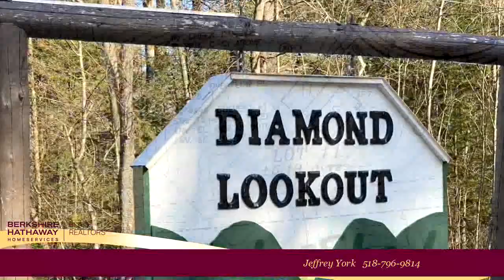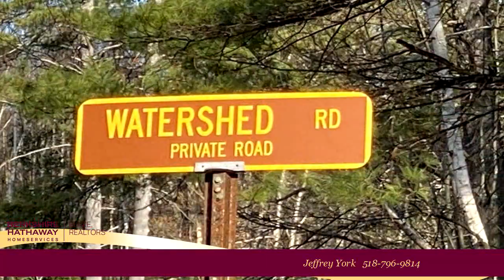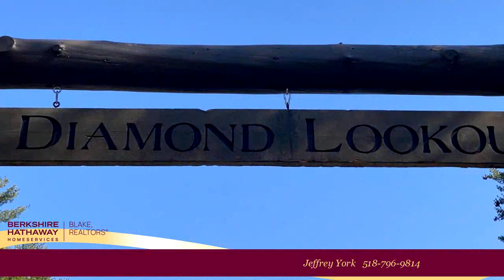Lots And Land for sale - 101 Watershed Drive, Lake George, NY 12845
This gorgeous building lot is located in a fully developed, private community with a nature trail for brookside picnicking and just a short way to Diamond Point Beach, exclusively for Lake George Residents. The homes that have been built are fantastic Adirondack-style beauties, valued well over a million dollars. This lot offers privacy, lots of room to develop a homesite with some views as well.

Bedrooms: 0
Bathrooms: 0.00
Square Feet: 0
Price: $179,900

07/02/2024 12:21:02 pm

Last modified: